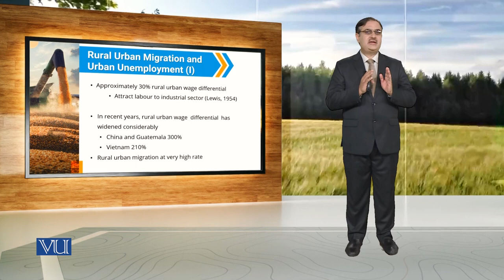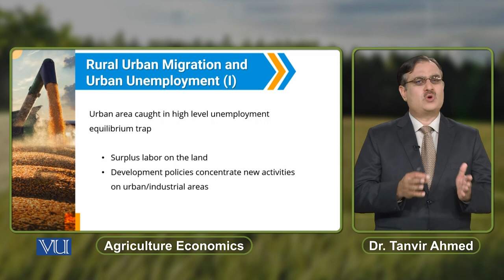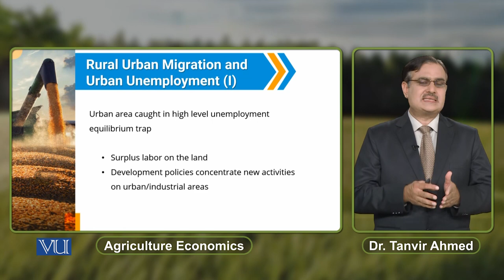Rural Urban Migration and Urban Unemployment (1) | Agricultural Economics | ECO608_Topic157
Topic157: Rural-Urban Migration and Urban Unemployment (1),
By Dr. Tanvir Ahmed